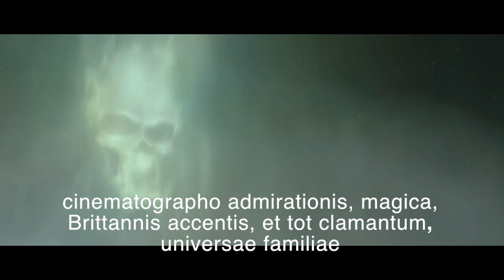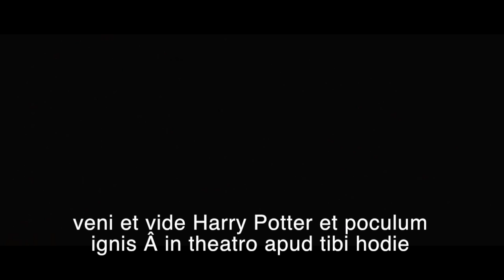Josie Romano + Eli Owens Latin Trailer Harry Potter and the Goblet of Fire